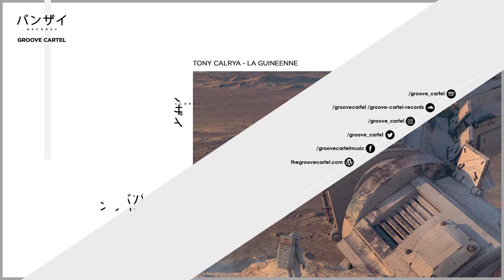Tony Calrya - La Guineenna